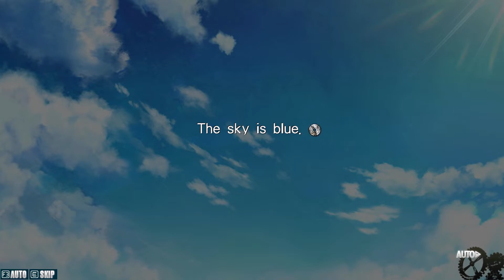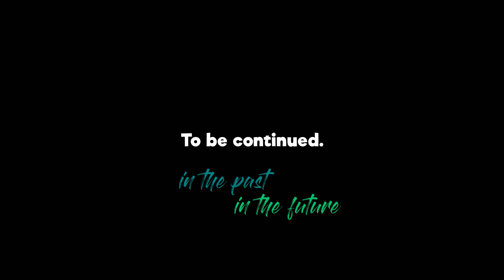Steins;Gate | Chapter 10 (Part 1)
Synopsis:
Okabe Rintaro is an eccentric college student who dreams of conspiracy and chaos. Adopting the persona of a mad scientist, he spends his time developing oddball gadgets with his friends in their makeshift laboratory.
Everything changes when they accidentally build a functional time machine. Now they must evade the menace of a worldwide conspiracy while dealing with the consequences of their changes to the timeline.
What will Okabe choose when he holds the future in his hands?